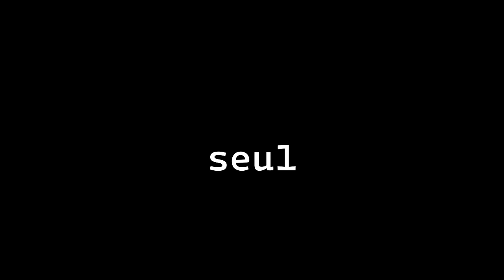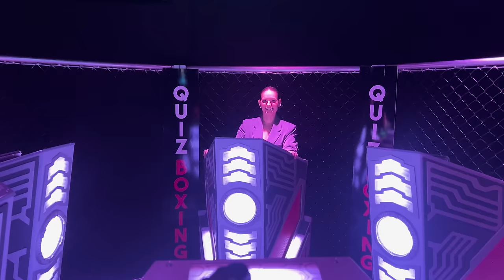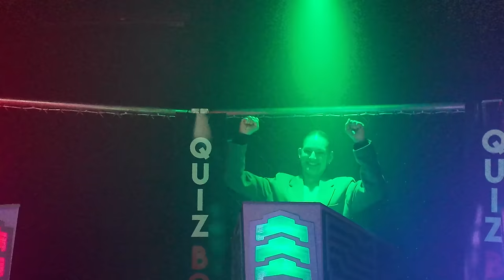UN WEEK-END AVEC MA BFF … (Vlog Chalon)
Nouveau vlog la famille, à Chalon sur soane dans notre ville natale !en attendant la meilleure vidéo de la chaîne qui sera le vlog à Valencia avec Coline !! (qui sort normalement dans moins d'un mois)
Merci pour vos likes et vos commentaires
Venez sur insta pour ne rien rater: lukas_uchiwaa
Merci à andrea pour le montage
À bientôt l'équipe
Chapitre
00:00 intro
00:31 vendredi (jour1)
03:54 samedi (jour2)
09:27 lundi (jour3)